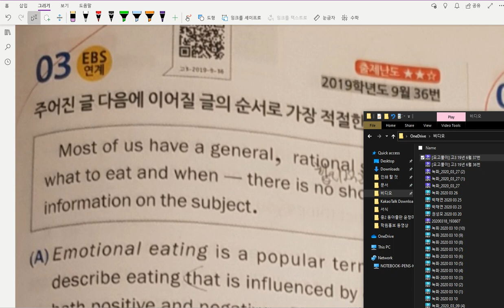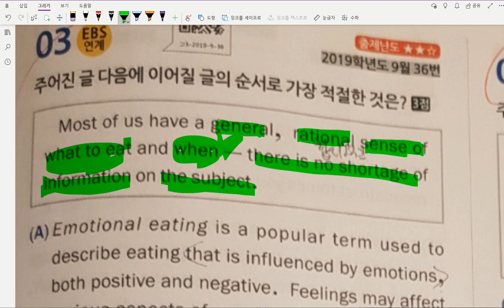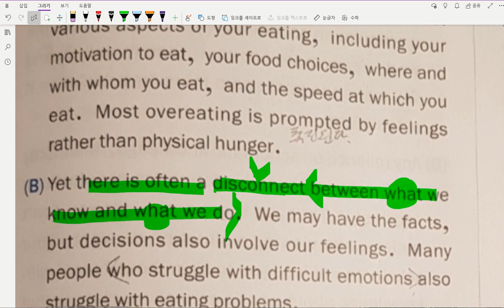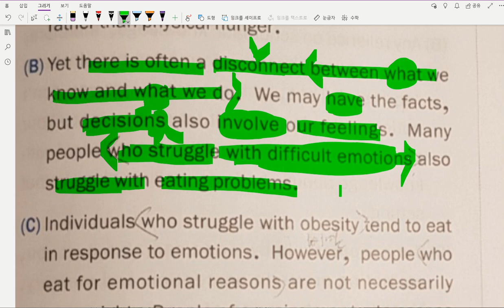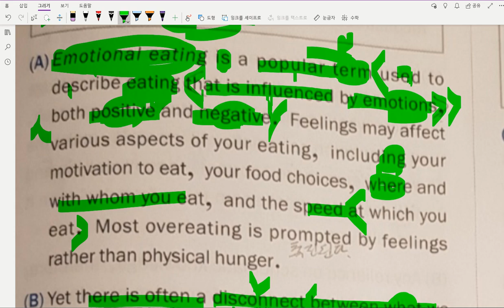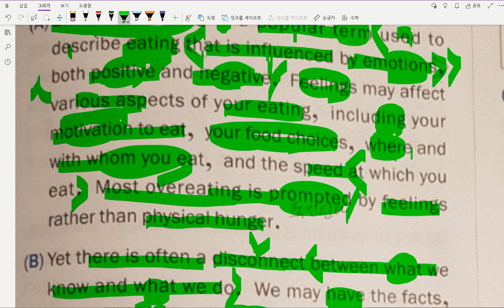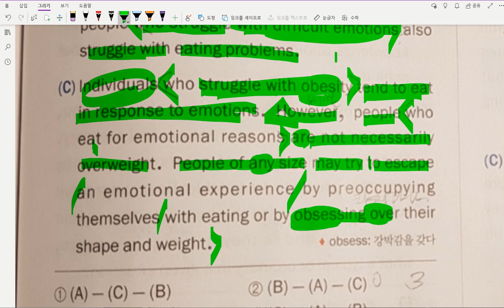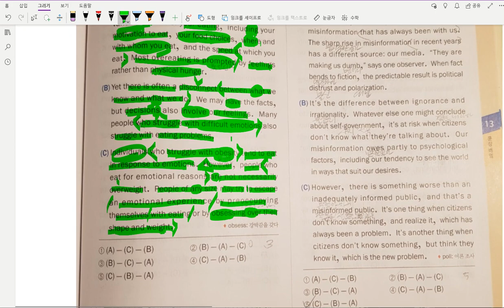[모고풀이] 고3 19년 9월 36번